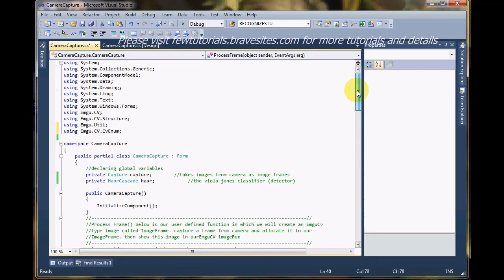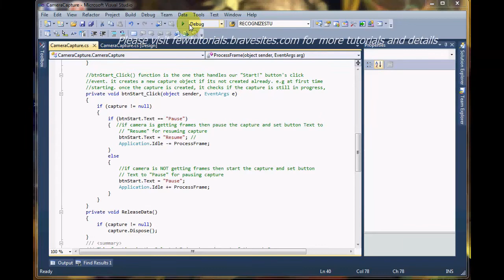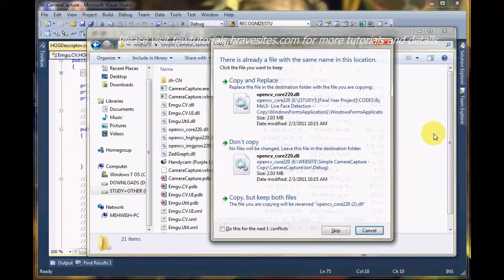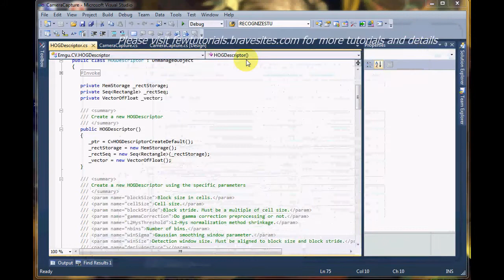STEP 6-7 Debugging & Missing DLLs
Live Face detection C# application using EmguCV

for more tutorials, basics, tips, guidance & details on how to make camera applications or to detect faces in images using C# with Emgu CV, please